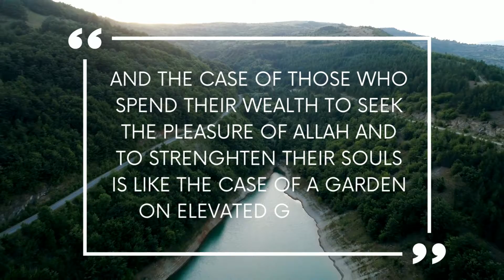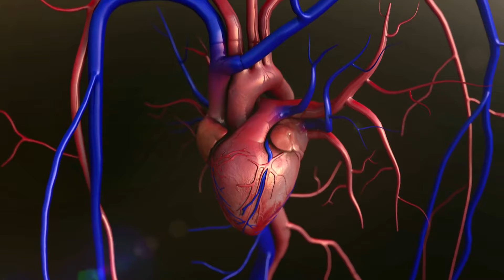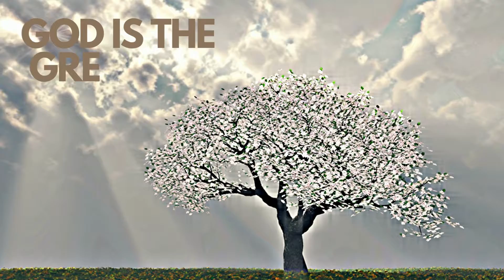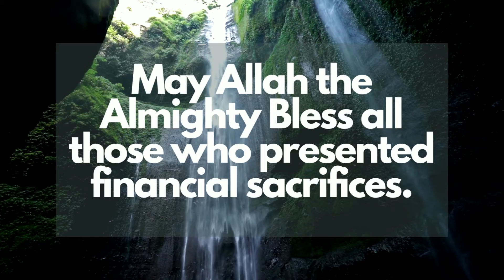Points to Ponder Jan 07, 2022 Friday Sermon